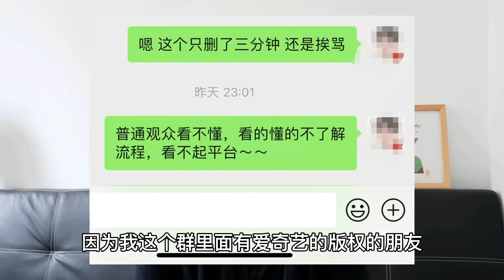温子仁《致命感应》内地删减4分钟，影迷无人领情：我们宁可看“盗版”！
9月10日，温子仁执导的惊悚电影《致命感应》同步北美地区在爱奇艺平台播出，开播后盗版资源就被大肆传播。12日晚，《致命感应》片方通过官微发布声明，呼吁观众支持正版，并强调该作品与观众见面之不易，“如果作品的归宿是盗版，创作者的合法权益得不到保障，平台也再没有勇气购买正版片”。

为了在中国地区上映，资方Starlight Media表示与温子仁合作做了一些剪辑，使得影片能在内地推出。 也就是说，在中国视频平台播出的版本比北美播映的版本少了4分钟。对此你怎么看？